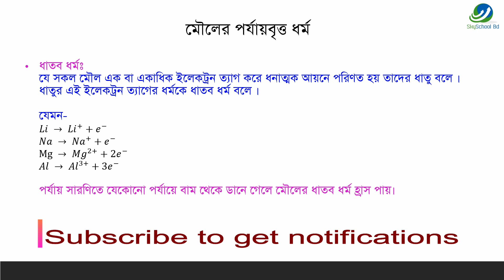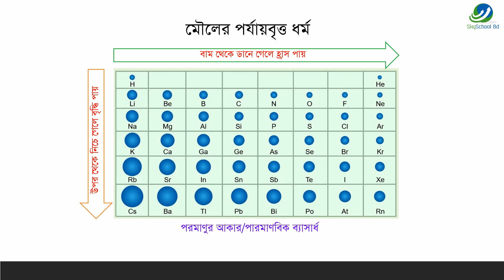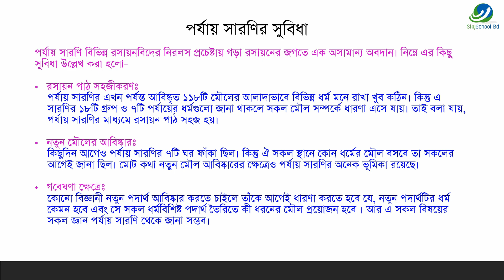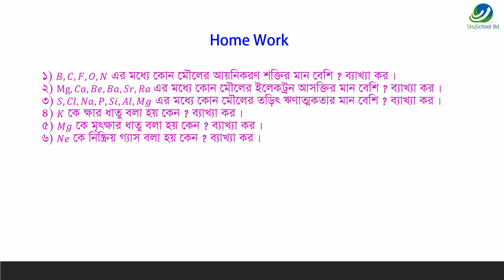SSC Chemistry Lesson 4/Periodic Table/পর্যায় সারণি /Part 3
SSC Chemistry

Lesson 4
# Periodic Table
# পর্যায় সারণি

# Part 3